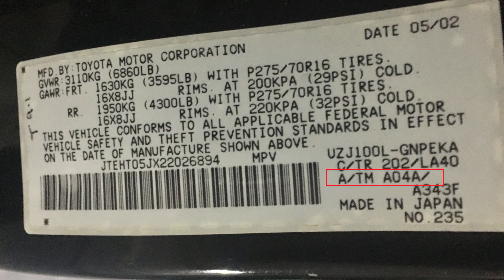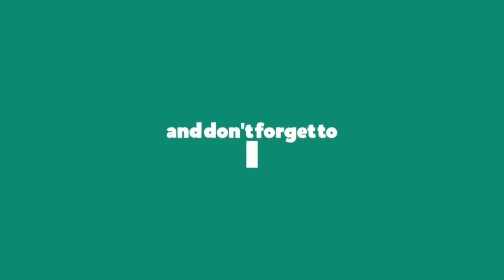Junkyard Find - How to pull an E-Locker for a Toyota 4Runner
In this video, we show you what to grab when you find a factory E-Locker for your 3rd gen 4runner. Also a great resource if you're buying an E-Locker from someone to make sure you have what you need.

I talk about gear ratios and all the tools you'll need to get the job done. We didn't end up pulling the front differential but you can check out my front locker install video if you need a guide on how to remove/install the front differential.

Door Jam Code / Gear Ratios:
A01A - 3.73
A02A - 3.91
A03A - 4.10
A04A - 4.30
A05A - 4.56

Tools:
3lb Sledge Hammer
Philips & Flat Head Screwdriver
3/8" & 1/2" Flex Head Ratchet
3/8" Metric Socket Set
1/2" Makita Impact Gun
Tekton Deep Impact Metric Socket
Tekton Shallow Impact Metric Socket
Channellock 8" Cutters
Hex Socket Set (12MM needed)
Gearwrench Wrenches
Open End Wrenches
M12 Stubby Impact (for 3/8" sockets)

35MM Axle Socket (can be rented at auto parts store)
36MM Axle Socket (can be rented at auto parts store)

You can run the wire along the door jam and out the gas tank access.

Installation of the locker and front diff are in reverse!